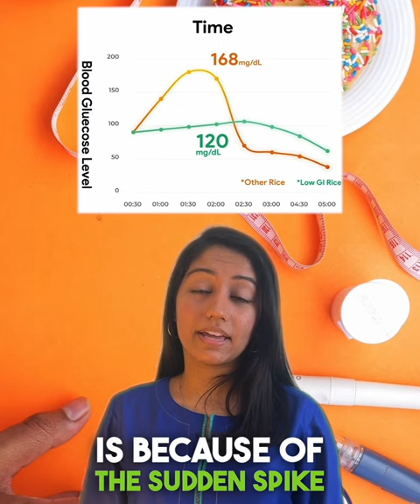How to Enjoy Your Favourite Rice if you're a Diabetic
Switch from ordinary rice to Sugar Watchers Low GI Rice. The best solution for taming glucose spikes and HbA1c stability.

✅Diabetic Friendly
✅Clinically Tested
✅Recommended by Experts
✅100% natural
✅Tastes and cooks like your regular rice
✅Good for the full family
✅Helps in weight management
✅ Non-GMO